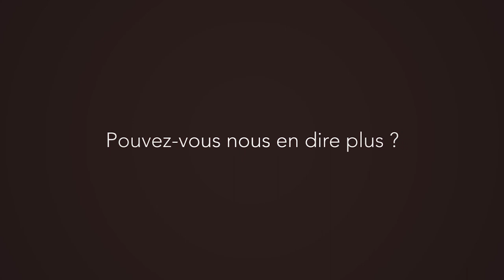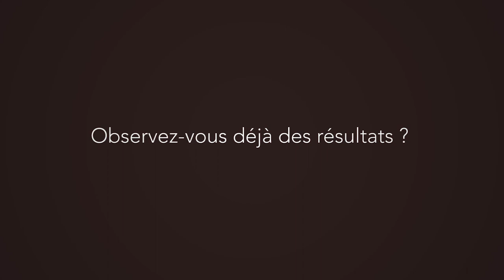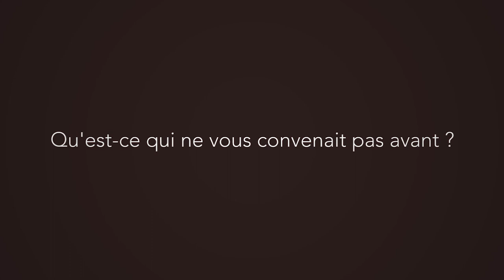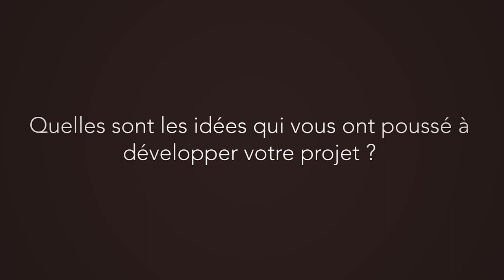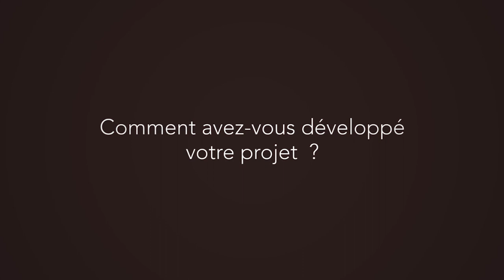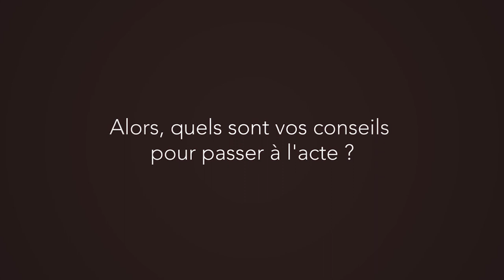Jean-Marc Fortané : proposer un nouveau modèle de société (version longue)